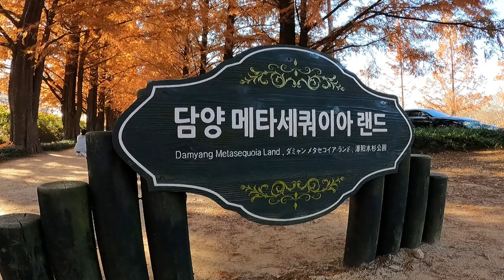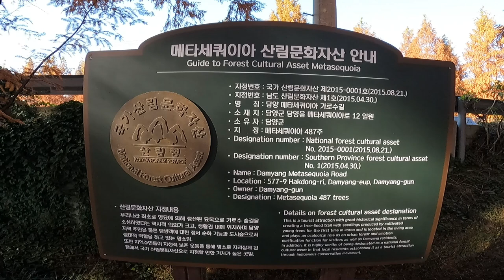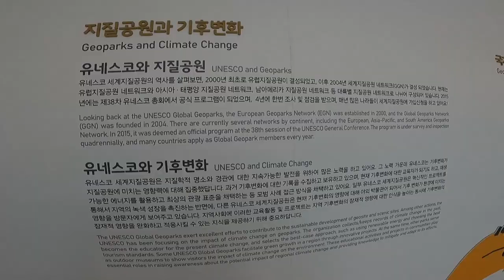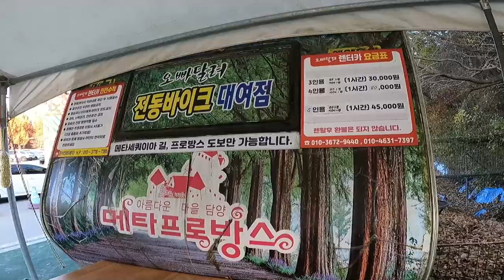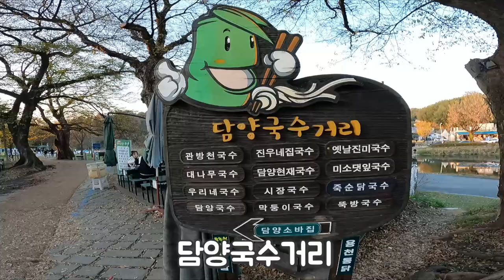전남담양메타세쿼이아랜드,관방제림,죽녹원,국수거리등힐링명소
전국에서 가장 아름다운 가로수길과 관방제림,죽녹원,국수거리등 여행자의  도시 담양으로 떠나보실것을 추천합니다

코스:메타프로방스주차장~매표소 ~메타세쿼이아길~체험관~메타프로방스~주차장
(원점회귀/약2시간30분소요)